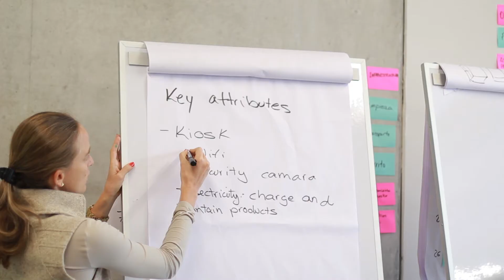Curso Taller de Innovación con Design Thinking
Los participantes pudieron aprender a desarrollar equipos con nuevas formas de pensar para poder identificar oportunidades en el mercado y crear la nueva generación de productos y servicios.